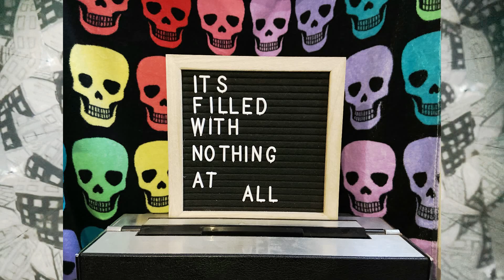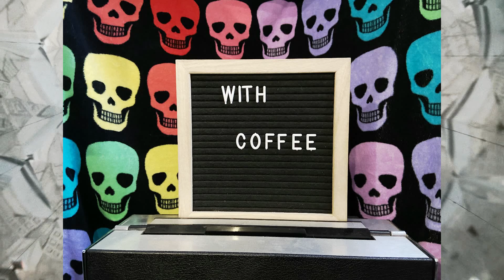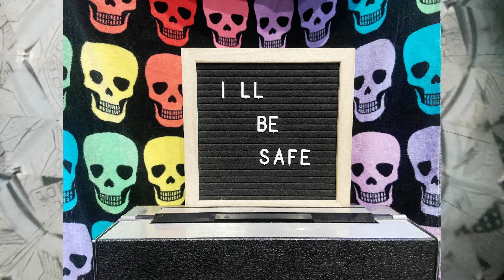Rinse & Repeat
The third track from PunkSlop Productions recording Artist JJM.
The album
"Senseless Acts of Worthless Meaning" Available for download on BANDCAMP @